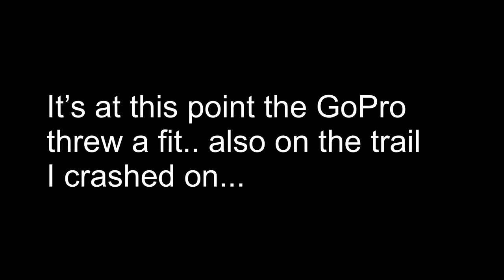It was such a good ride until.. - Exmoor MTB Group Ride (4K)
This was shaping up to be such a great ride until I crashed half way round!